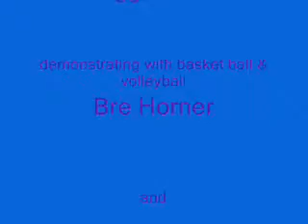Physics of Sports Bre, Carrie, Gabby and Meggan